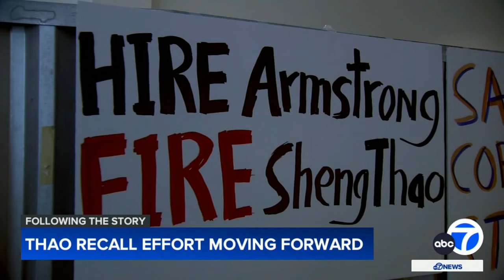Recall Oakland mayor organizers collect enough signatures to move forward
The group behind efforts to recall Oakland Mayor Sheng Thao says they've collected more than the required number of signatures to get the recall on the November ballot.